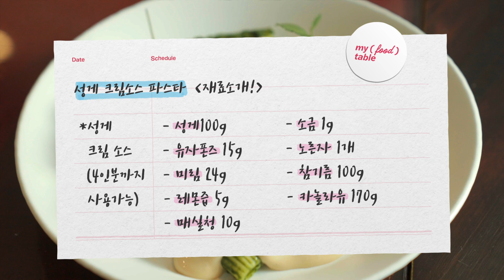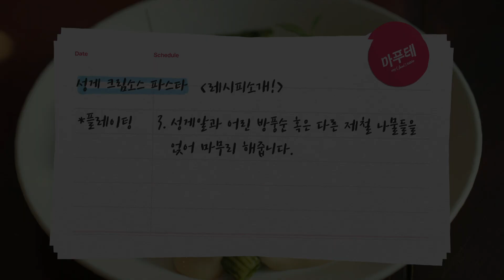무더운 여름엔 콜드파스타로!! 맛없을 수 없는 성게크림 파스타 레시피 🍝 (cold cream pasta recipe)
이다 서울에서 두번쨰로 소개해드릴 음식은
뜨거운 여름에 딱 먹기 좋은 콜드파스타!! 그 중에서도
성게 크림 소스 파스타입니다.

성게베이스의 차가운 크림소스를 야채퓨레에 버무린
리가토니면에 곁들여서 먹는 맛없없! 조합의
콜드 파스타!!

찌는 여름엔 시원~한 음식으로!!

'이다 서울'
서울 종로구 서순라길 153

[재료소개]
성게크림소스 (4인분까지 가능)
 - 성게 100g
 - 유자폰즈 15g
 - 미림 25g
 - 레몬즙 5g
 - 매실청 10g
 - 소금 약간
 - 노른자 1개
 - 참기름 100g
 - 카놀라유 170g

파스타
 - 리가토니면 150g

나물퓨레
 - 시금치 1단
 - 방풍나물 100g
 - 물 160g
 - 연두 10g
 - 간장 15g